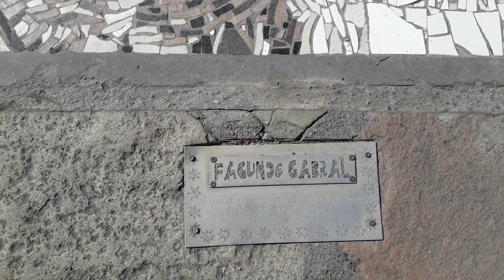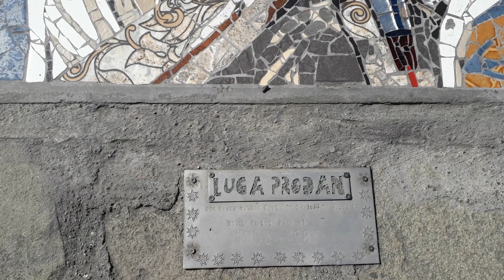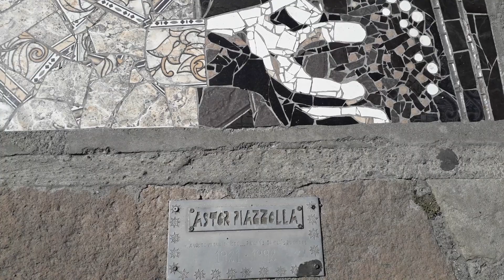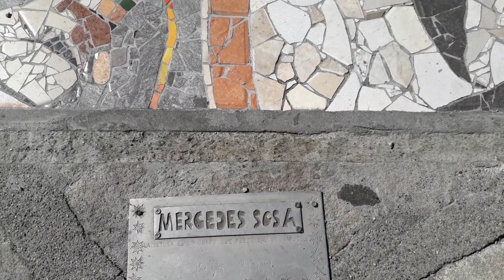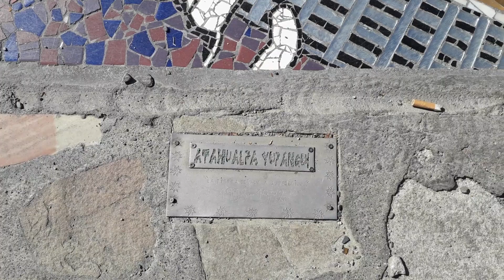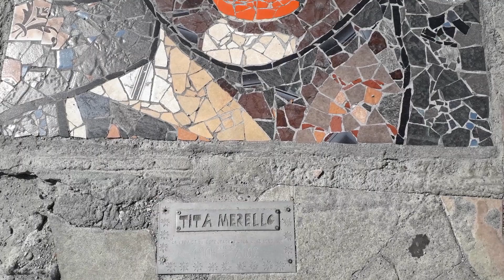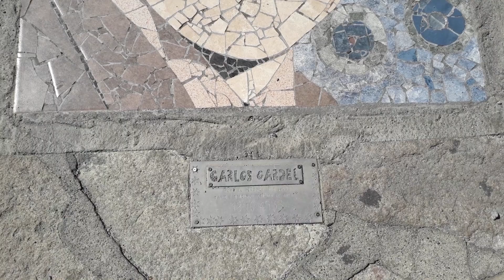Bariloche Arte y Naturaleza